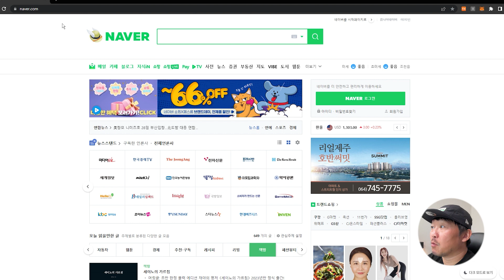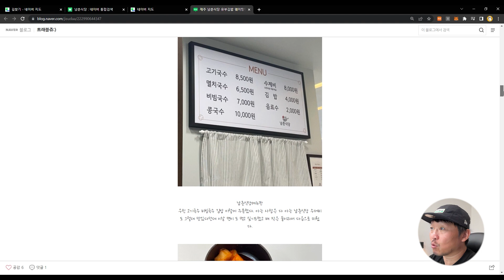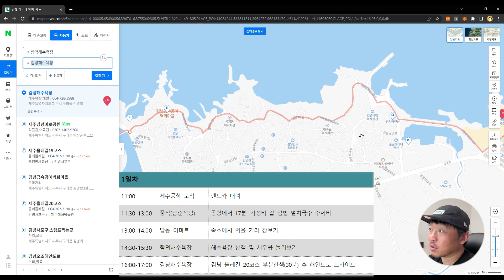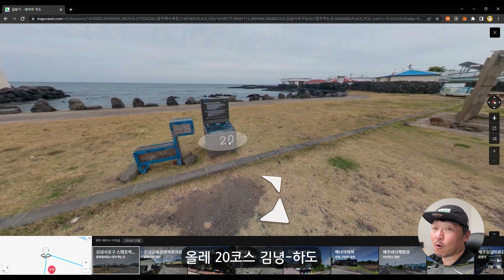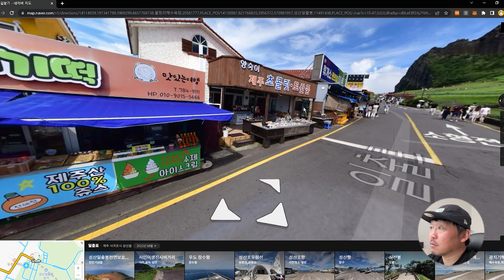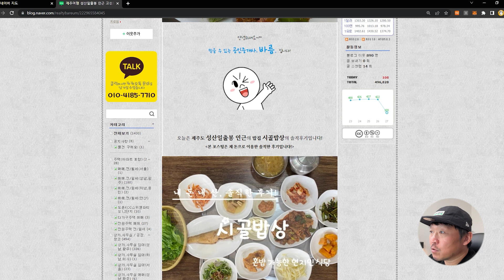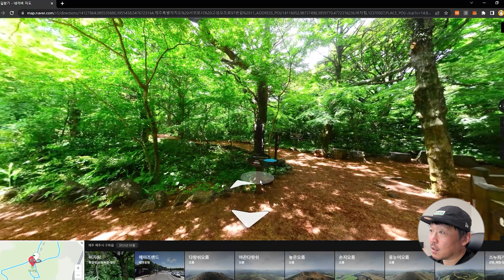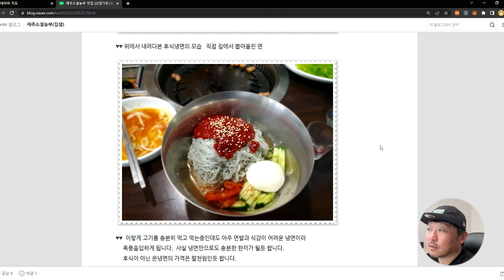제주도 바가지 상술에 분노하는 당신을 위하여 직접 짜본 2박3일 가성비 일정ㅣ제주 동부권 초급 레벨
*본 영상은 업체로부터 일체 지원을 받지 않고 제작하였습니다
*지극히 주관적인 내용입니다

00:00 인트로
02:30 점심(로컬식당)
03:30 탑동 이마트
04:22 함덕해수욕장 즐기는 법
07:40 김녕 즐기는 법
09:50 월정리
11:15 둘째날 조식
12:15 성산일출봉 즐기는 법
14:02 광치기해변
15:00 점심(로컬식당)
16:37 비자림(비오는 날 특히 좋음)
17:33 아부오름(앞오름)
18:35 저녁(로컬식당)